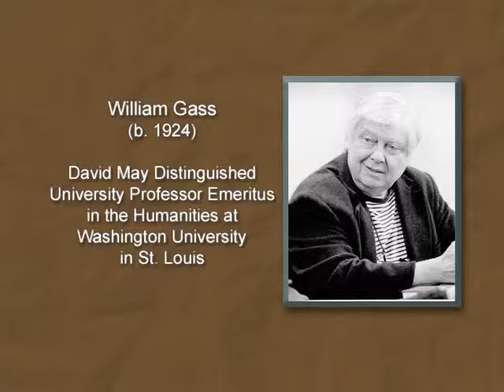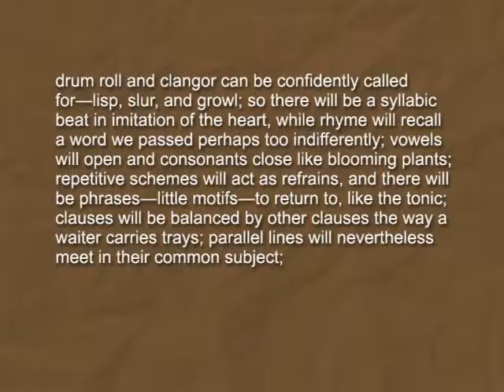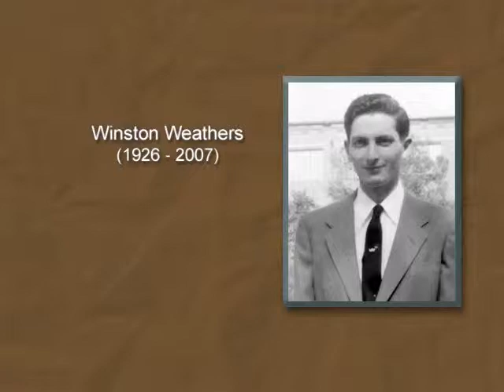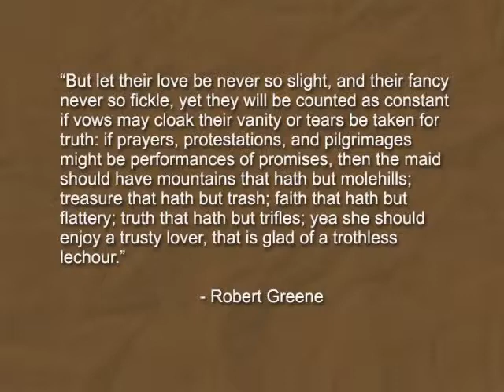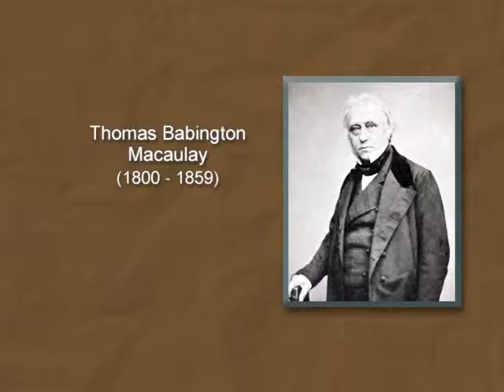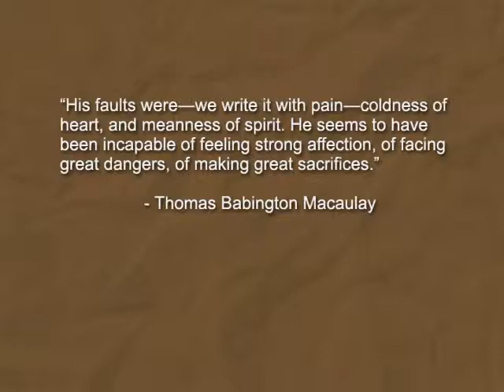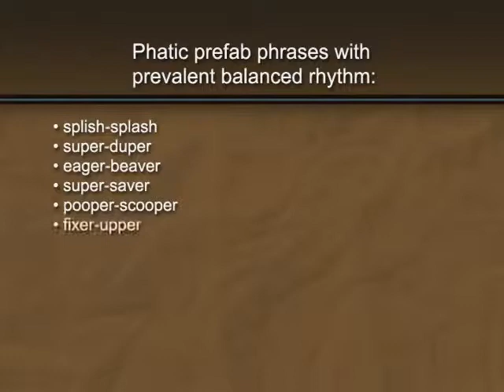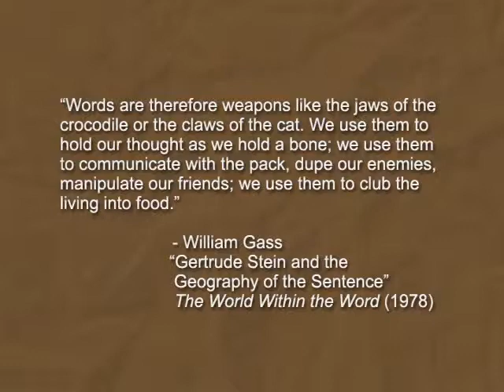Balanced Series And Serial Balances [Lecture]